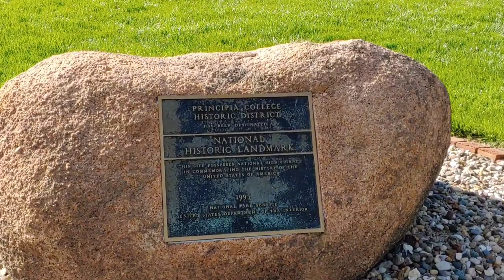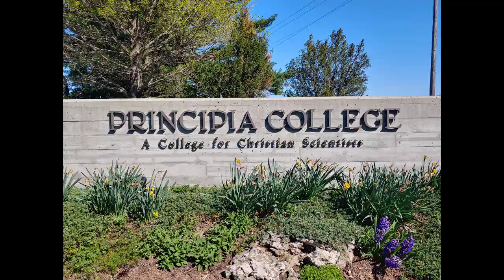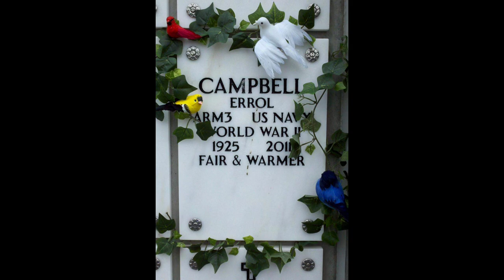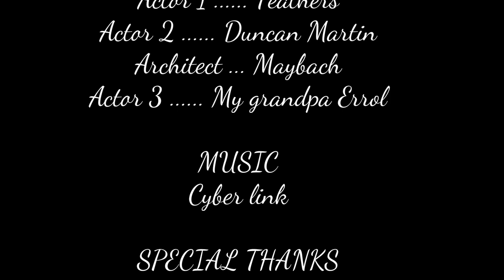The Mississippi River, Principia College & my grandpa Errol